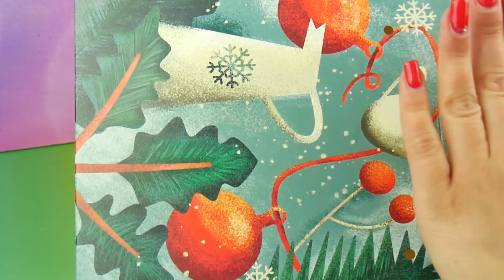Baby House 👶 Miniature Cardboard House 🏡 DIY Rainbow House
I made a new baby room 👶 out of cardboard, various types of foam accessories and colored sheets of paper. A hand-made baby house contains many decorations, accessories and additions that create the atmosphere of a child's room.
🏡 Designing and making a miniature cardboard house is a lot of fun. Putting together furniture and decorating the room gave me a lot of joy.

I made a miniature DIY baby house 🔸 from cardboard, self-adhesive foam paper, fabrics, creative blocks, colored papers, stickers, sequins and other accessories ✨, which can be purchased at many stationery stores. I used hot glue to connect the elements.

I invite you to the world of children 👶.
I encourage you to spend your free time creatively. ❤️